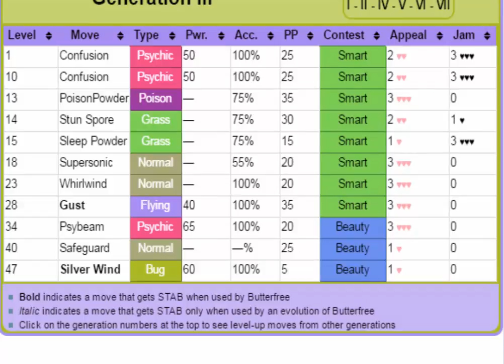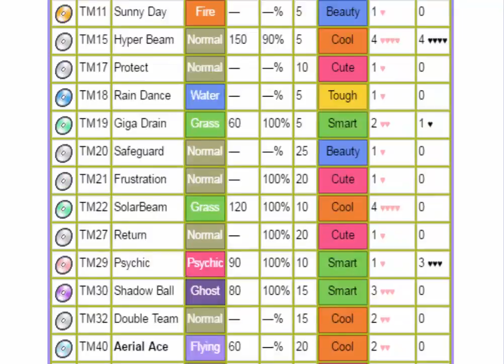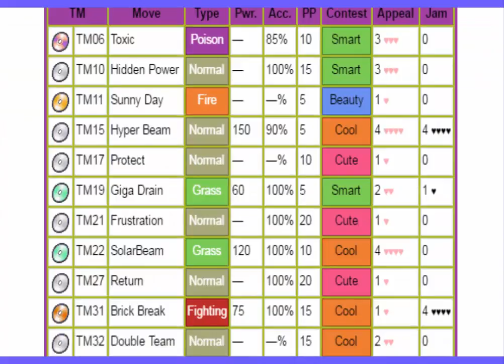[Эксперимент] Кто Хуже?-#0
- Ссылка на группу в ВК